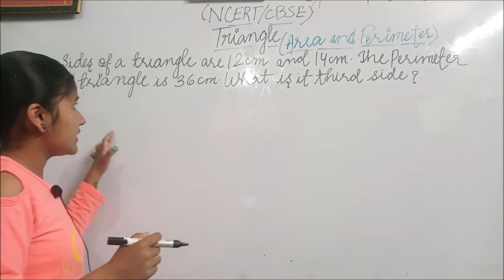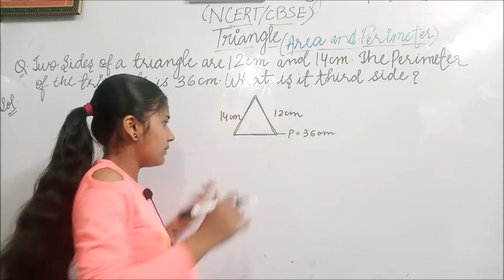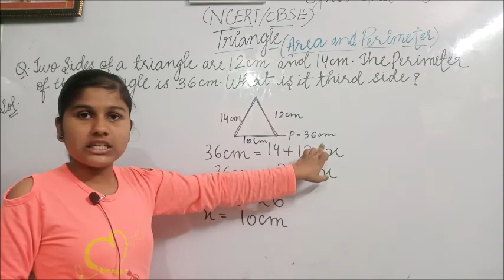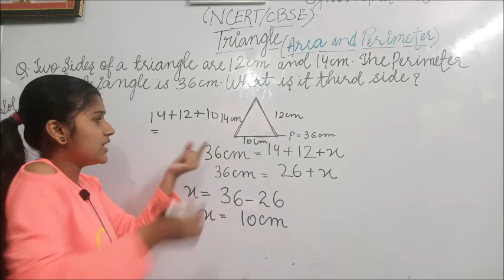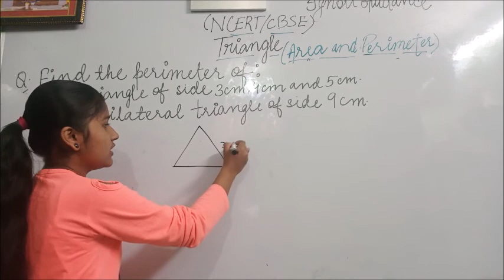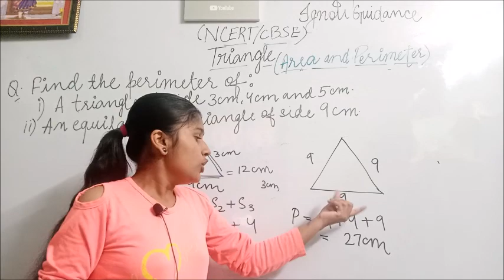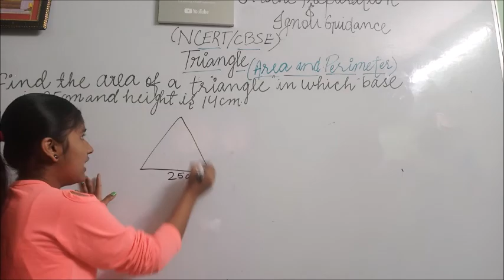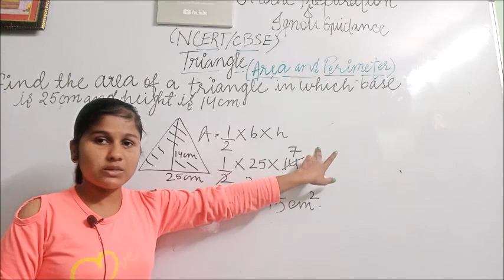TRIANGLE :: AREA & PERIMETER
#6 त्रिभुज का  क्षेत्रफल और परिमाप  TRIANGLE :: AREA & PERIMETER

UCPZahfZI-01uDUcdWDAs6zw

IMPORTANT MCQ